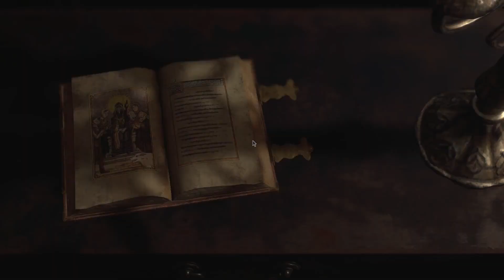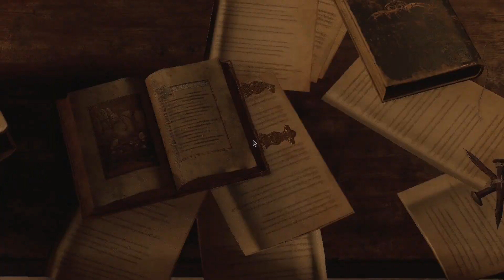Resident Evil 4 Remake #4 - Making our way to the Lake!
Making our way down to the lake in hopes of rescuing Ashley!